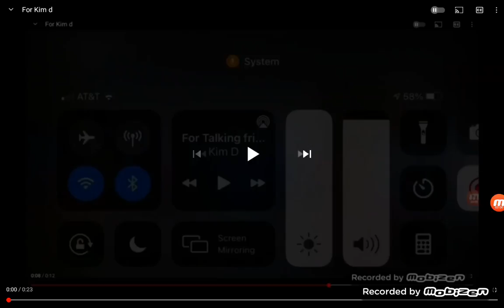For Talking friends dragoni toys Tom and Ben studios